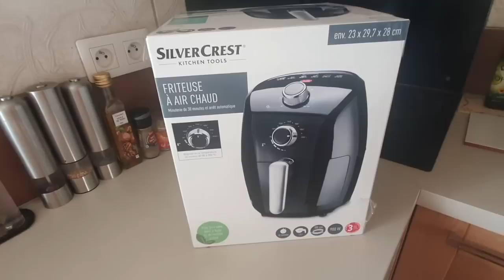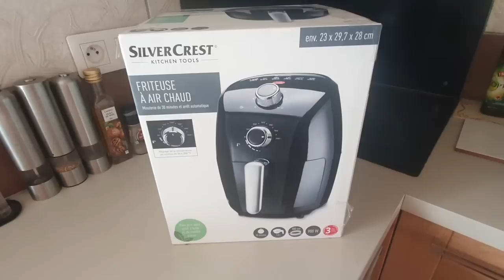Переезд. Что сказали дети мужа? Должна отдать: миксер,5 пар обуви и еду...ВОТ ТАКИЕ ДЕЛА !